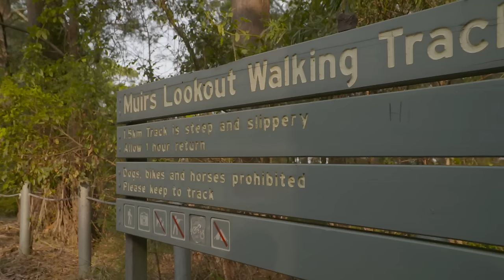Beach To Bush! Shaun And Graham Wrangle The Watagans! 4WD Action #285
► ABOUT US
4WD Supacentre is an Australian owned company offering quality 4WD, camping and outdoor products at wholesale prices. We carry a wide range of products designed to make your 4WD or camping trip that much more enjoyable. Products range from air compressors, awnings, awning tents, camping gear, exhausts, led lights, Titan rear drawers, recovery gear and heaps more!

We have all the right gear you need to keep you out on the tracks for longer at incredibly low prices every day.